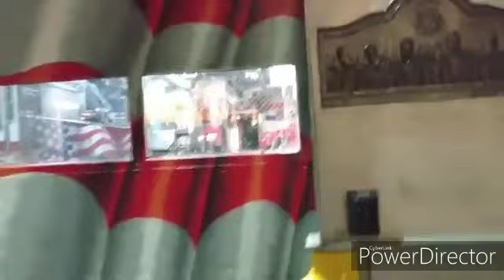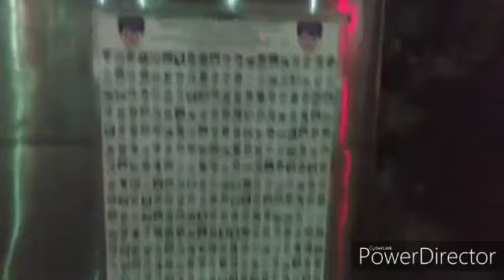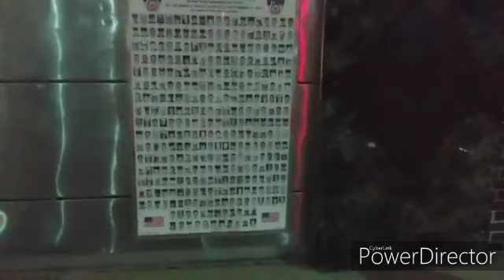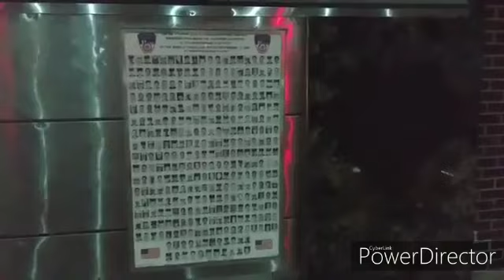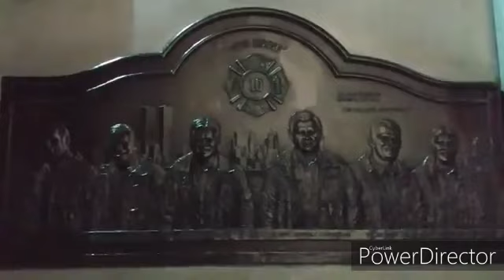TRIBUTE FDNY TENHOUSE E-10 L-10 WTC FDNY NYPD PAPD 9/11 MEMORIAL WALL "LIBERTY'S STRENGTH & HONOR"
NYs BRAVEST 24/7 FOREVER
"Till We Meet Again
NYs FINEST 24/7 FOREVER
PORT AUTHORITY FINEST 24/7 FOREVER

Then your light shall break forth like the dawn, and your healing shall spring up quickly; your vindicator shall be before you, the glory of the Lord shall be your rear guard
-ISAIAH 58;3

Emergency workers killed in the September 11 attacks

Of the 2,977 victims killed in the September 11 attacks, 412 were emergency workers in New York City who responded to the World Trade Center. This included:

343 firefighters (including a chaplain and two paramedics) of the New York City Fire Department(FDNY);[1]

37 police officers of the Port Authority of New York and New Jersey Police Department (PAPD);[2]

23 police officers of the New York City Police Department (NYPD);[3] and

8 emergency medical technicians and paramedics from private emergency medical services[4]

1 patrolman from the New York Fire Patrol[5]

This article lists those emergency workers listed above who died while fulfilling their duties at the World Trade Center on September 11, 2001.

343 & Counting
37 & Counting
23 & Counting

For Father Mychal Judge FDNY Chaplain
LODD 9/11 RIP

And lead us away from temptation,

Amen.

-PSALMS 46:1

"When I am afraid
I will trust you.
I praise God Almighty for His Word.
I trust God, so I am not afraid.
What can human beings do to me ?"
PSALM 56:3-4

Saint Michael the Archangel, defend us in battle. Be our protection against the wickedness and snares of the devil; May God rebuke him, we humbly pray; And do thou, O Prince of the Heavenly Host, by the power of God, thrust into hell Satan and all evil spirits who wander through the world for the ruin of souls

"Blessed is the man (Person) who remains steadfast under trial, for when he (They) have stood the test he (they) will receive the crown of life, which God has promised to those who love Him"
-James 1:12

Don't worry, cause I Am with you.
Don't be afraid, Because I Am your God.
I will make you strong and will help you;
I will support you with my right hand that saves you.
I am the Lord your God, who holds your right hand,
And U tell you, "Don't be afraid, I will help you."
- ISAIAH 41:10,13

"Don't be afraid, because I have saved you.
I have called you by name, and you are mine.
When you pass through the waters, I will be with you. When you cross rivers, you will not drown.

When you walk through fire, you will not be burned, nor will the flames hurt you

This is because I, The Lord, am your God, The Holy One of Israel, Your Savior."

Ten House Bravest:

Lieutenant Gregg A. Atlas
Engine 10, Age 44

Firefighter Paul Pansini
Engine 10, Age 36

Lieutenant Stephen G. Harrell
Battalion 7, Age 44

Firefighter Sean P. Tallon
Ladder 10, Age 26

Firefighter Jeffrey J. Olsen
Engine 10, Age 31

Captain (Ret.) James J. Corrigan
Ladder 10, Age 60

Firefighters Prayer

When I am called to duty, God wherever flames may rage, give me strength to save a life, whatever be its age.

Help me to embrace a little child before it's too late, or save an older person from the horror of that fate.

Enable me to be alert to hear the weakest shout,and quickly and efficiently to put the fire out.

I want to fill my calling and to give the best in me, to guard my neighbor and protect his property.

And if according to your will I have to lose my life, please bless with your protecting hand my loving family from strife.

Amen

Tribute video Producer:
Paul Isaac Jr
FDNY Aux Fire Corps Aux-Lt Firefighter
Fire Emergency Division DIV OF TRAINING
E207 E294 E10
NYPD AUX police Officer
61PCT  17 PCT #12017 Reg # 438137
APSU AUX ESU  Candidate
FEMA VIA FDNY E.P.M. DISASTER MITIGATION
RADIO COMM SPEC.
RADIOLOGICAL MONITOR

9/11 1st Responder North tower Collapse / 1 1/2 months on site